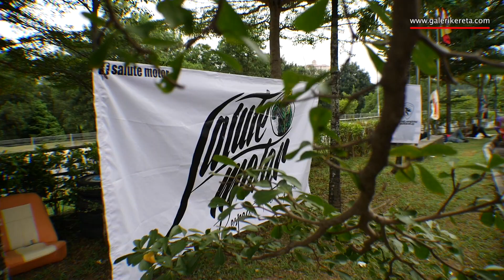Legasi Saga - Budak Budak Saga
Legasi Saga - Budak Budak Saga gathering at Giant Kinrara. Organized by Salute Motor.